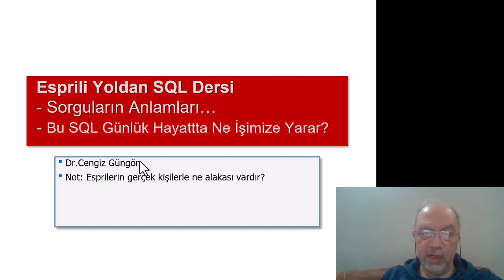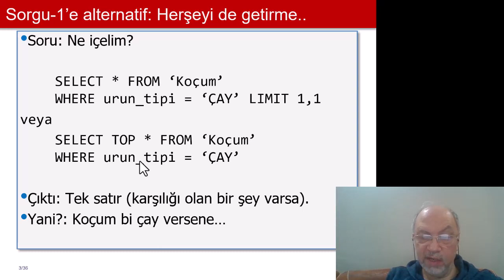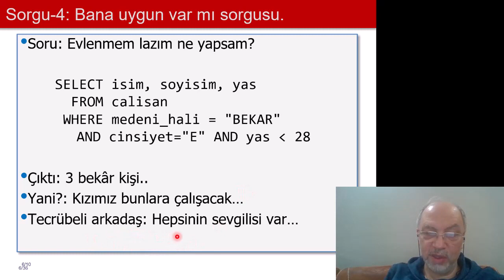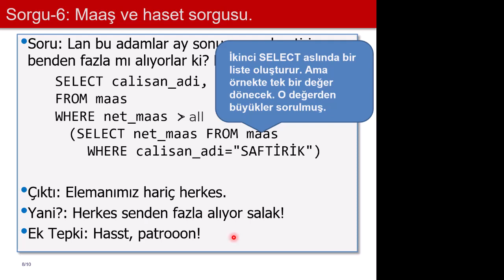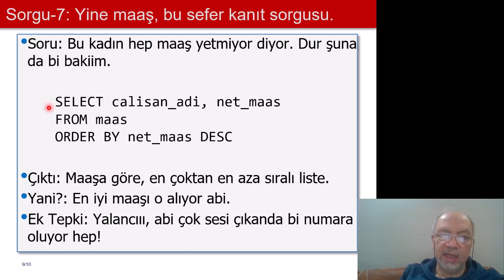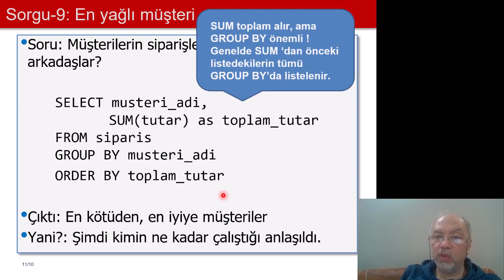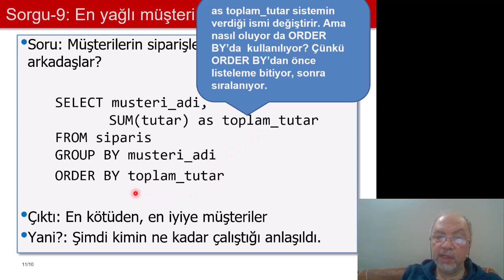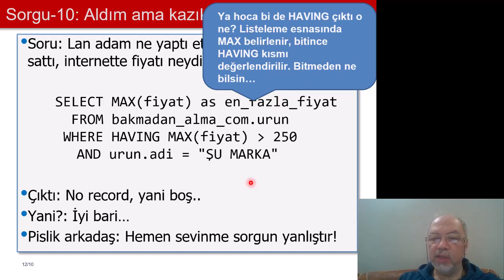Esprili SQL Select cümleleri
Select cümleleri nasıl Türkçe ifade edilir, veya belli bir amaçla SQL cümlesi nasıl yazılır, SQL SELECT konusu özetidir.